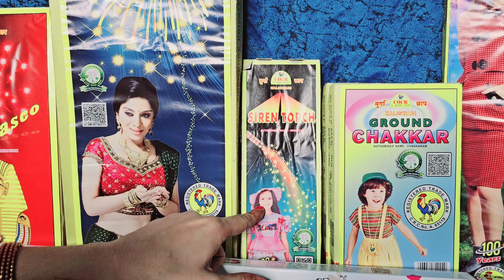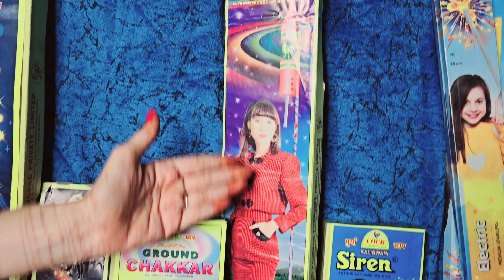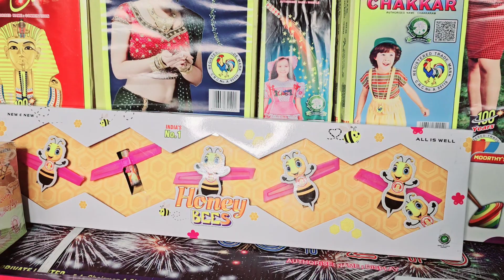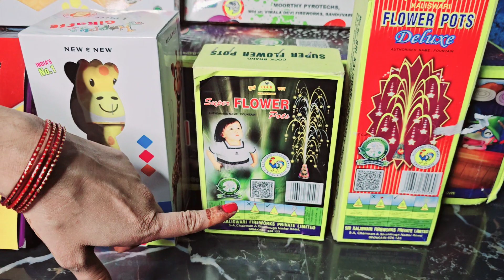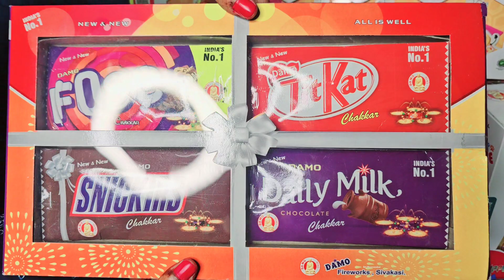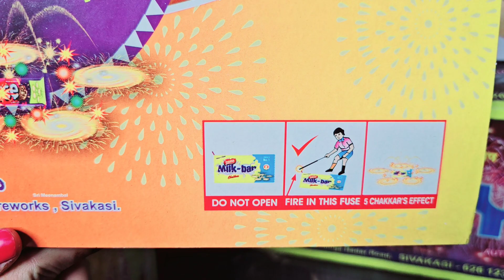दीपावली के लिए पटाखे | Kaun Kaun Sa Patake Le Is Deepawali 2023 Me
Aaj is video me dekhenge dosto Deepawali 2023 me kaun kaun se new patakhe aee hai

deepawali patakhe
deepawali ke patake
diwali faral recipe
patakhe rate
disadvantages of crackers in diwali
diwali crackers rate list
diwali pataka box
deepavali crackers box
deepavali crackers bursting
diwali crackers buy
diwali bam patakhe
diwali background crackers
boopa-dee bappa-dee
deepavali crackers clipart
deepavali crackers celebration
diwali pataka drawing
diwali crackers download
diwali pataka dikhao
diwali faral price list
deepa diwali
diwali deepanni
deepak pattanshetty
deepavali/diwali
deepawali meaning
deepavali crackers fund
deepavali crackers fireworks
diwali crackers fire accident
deepavali free crackers
homemade diwali faral in pune
deepavali crackers gift box
diwali crackers gif
diwali faral names
deep papdi gathiya
deepavali crackers hd images
diwali crackers hd pics
diwali pataka image
diwali ke patakhe ki photo
diwali ke patake video
diwali ke patakhe online
diwali ke patake image
diwali food facts
diwali ke patake price
firecrackers for diwali near me
diwali pataka list
deepavali crackers list
diwali faral list
diwali mein patakhe
diwali mein patakhe kaise todte hain
homemade diwali faral in mumbai
diwali pataka name
deepavali crackers name
diwali crackers near me
diwali firecrackers near me
diwali pataka online
deepawali crackers online
deepavali crackers online
diwali crackers offer
diwali pataka photo
diwali pataka price
diwali pataka png
diwali pataka pic
deepavali crackers photos
diwali crackers picture
deepavali crackers price
deepavali crackers photos download
diwali par patake
diwali par patakhe kaise banaen
pa dekwa
pa dekwa in english
deepavali crackers rate
diwali crackers rocket
diwali pataka shopping
diwali pataka status
diwali crackers shopping
deepavali crackers sivakasi
deepavali crackers sounds
diwali crackers safety
diwali special patakhe
diwali sky crackers
significance of firecrackers in diwali
diwali pataka testing
te de papalo
diwali pataka video
diwali crackers vector
deepavali crackers video
deepavali vantalu
diwali crackers wallpaper
diwali wale patake
diwali wale patakhe
diwali pataka 2023